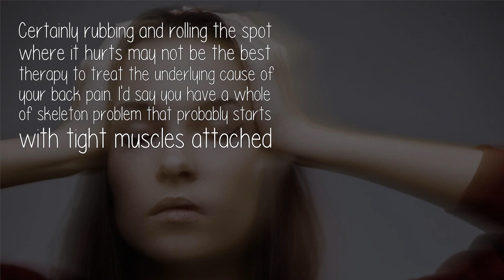Why Do Back Stretches Cause Vertigo?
Based on this assumption it may not be the stretching that's causing the vertigo effect. The rolling may be impeding blood flow to your head - but I'm uncertain.